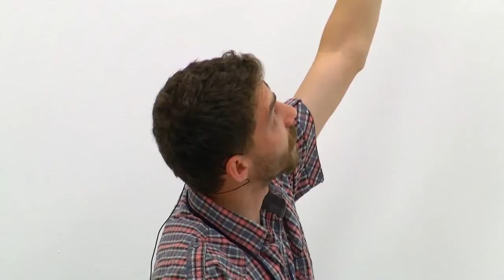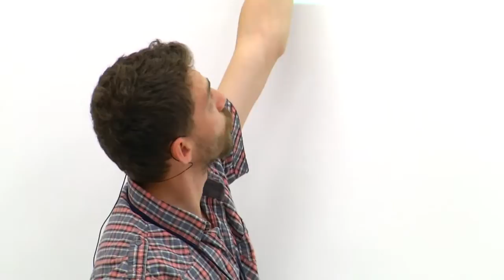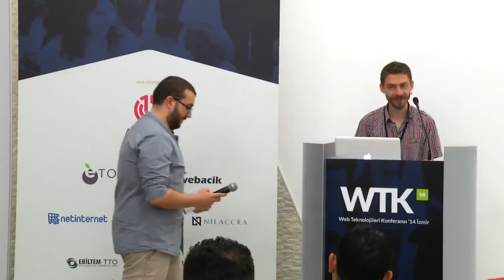WTK'14 - Osman Üngür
Başlık: Uygulamanızın Kalbini Dinleyin
Konu: System monitoring ve backend error tracking konularının nedenleri.
Tarih / Yer: 17 Mayıs 2014 - Ege Üniversitesi EBİLTEM-TTO